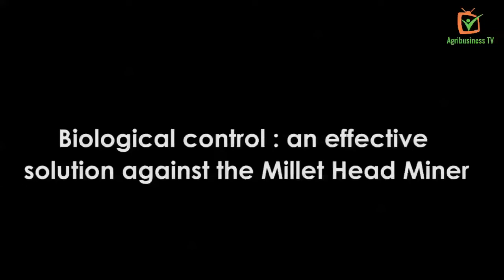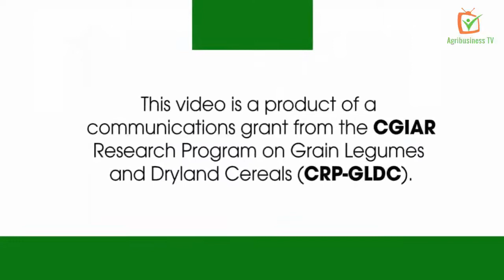Biological control of the millet head miner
Using insects to prevent the millet head miner caterpillar, one of the main pests of millet in the Sahel. This is the experience of researchers and farmers in Burkina Faso, Niger and Mali.